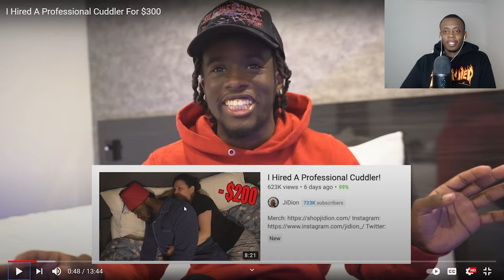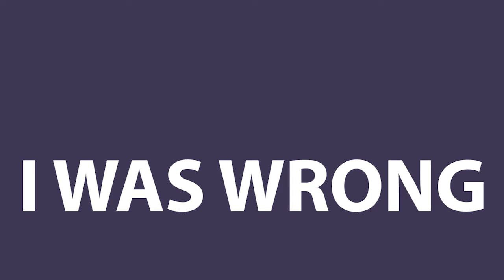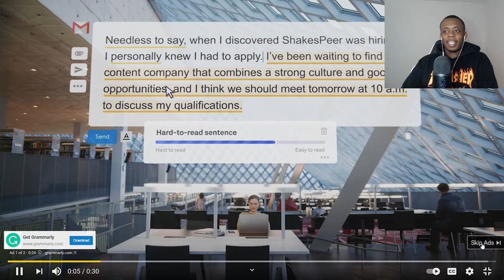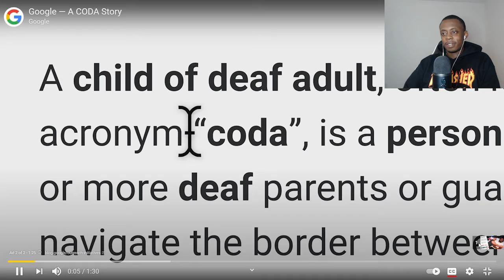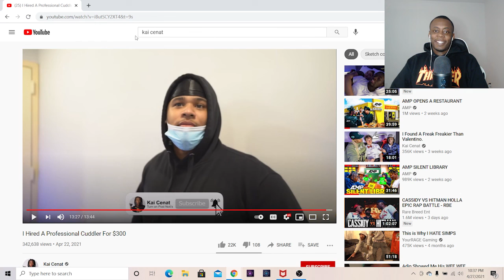I HIRED A PROFESSIONAL CUDDLER FOR 300 FEAT AMP KAI (REACTION) SHE SAID IT COST EXTRA FOR PERKS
Amp Kai hires a professional cuddler for 300 dollars for an hour and it gets really awkward especially once she mentions how many clients she sees in a day and for if he wants extra perks or massages it cost extra also Amp Fanum was there for support if you like this reaction please like, comment and subscribe for more.